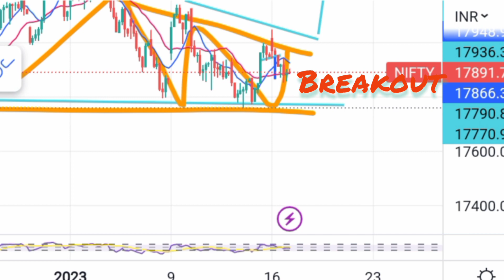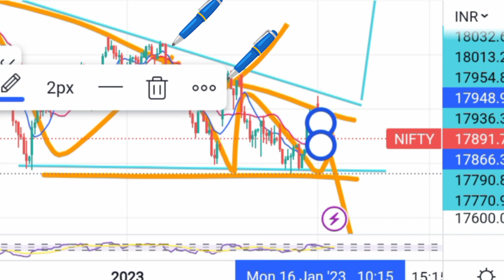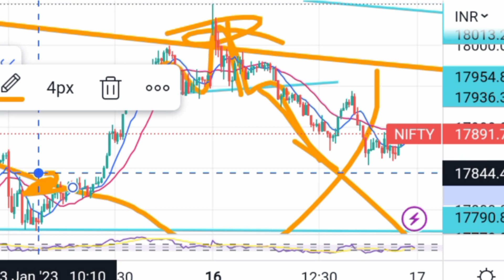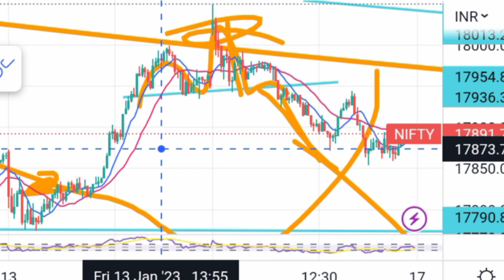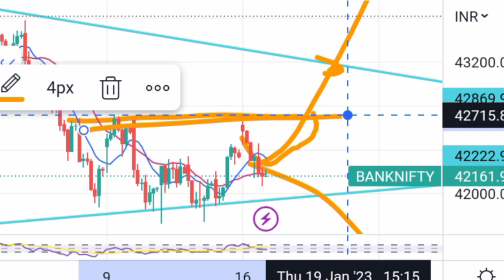triangle pattern trading plan nifty banknifty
share market
nifty trading
chart pattern
technical analysis
fundamental analysis
hero or zero trade
rsi advance
intraday trading

bomming bulls
ghamsyam tech
vivek bajaj
zee business

multibager stock
investment stock for beginners
diamond pattern
hammer candlestick
doji candle